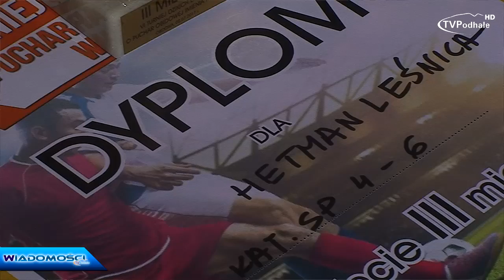Obidowa dla Karola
Już po raz VI dzieci i młodzież stanęły naprzeciw siebie w piłkarskim Turnieju Dzikich Drużyn o Puchar Obidowej, mającym uczcić pamięć o zmarłym Karolu Chorążaku. Zapraszamy na materiał!